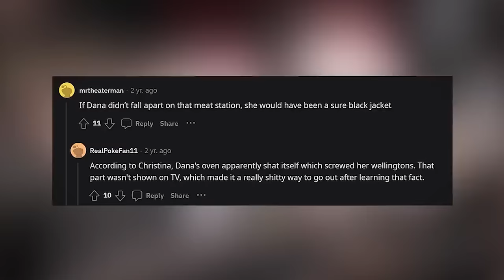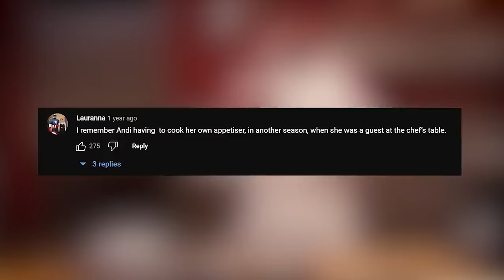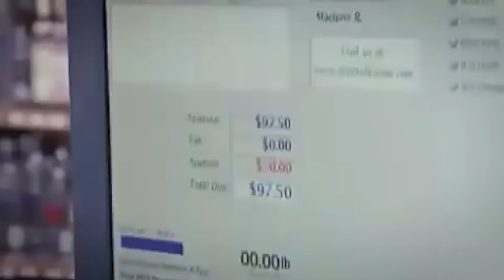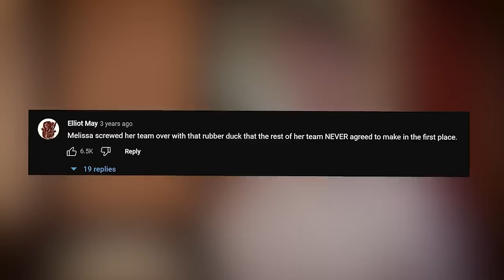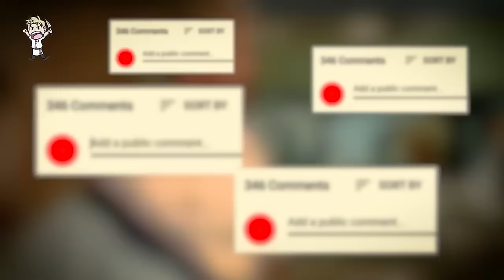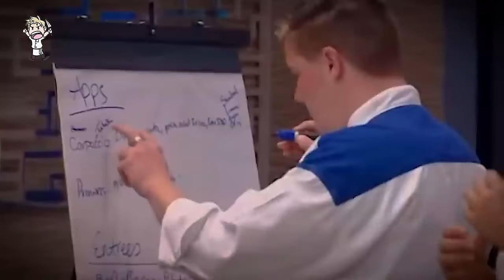SUPER DISGUSTING Hell’s Kitchen Dishes!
These are the most terrifying Hell's Kitchen dishes of all time.